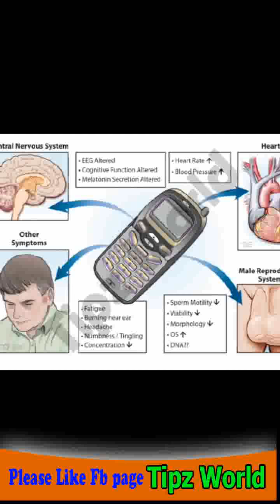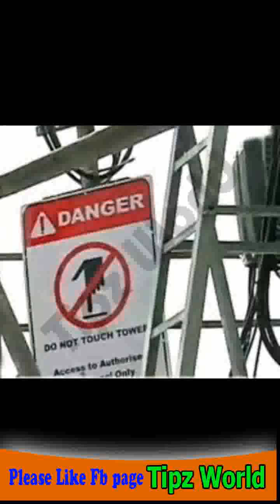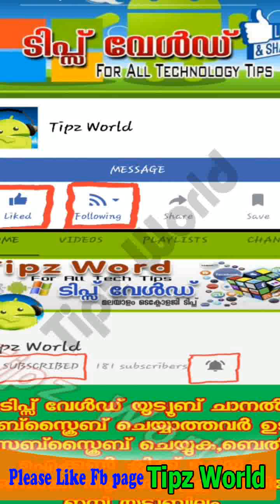മൊബൈൽ ഫോൺ റേഡിയേഷൻ! അറിഞ്ഞിരിക്കേണ്ട വസ്തുതകൾ.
Malayalam technology tips by Tipz World